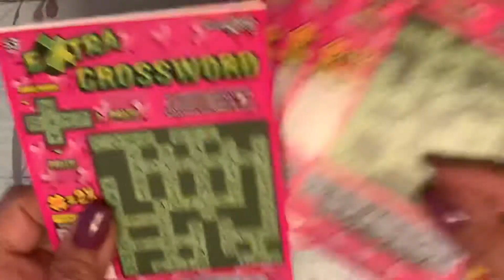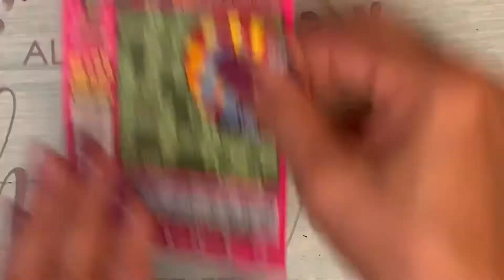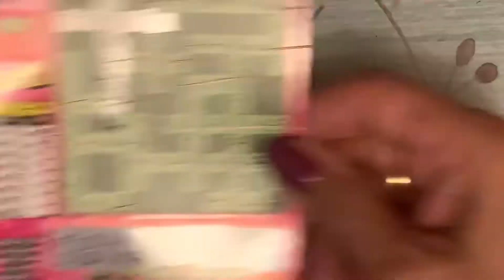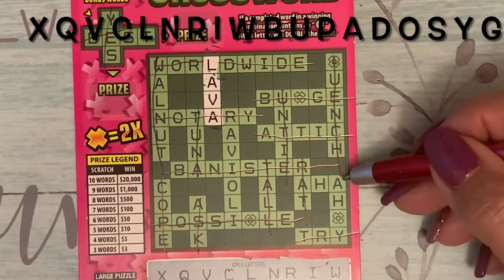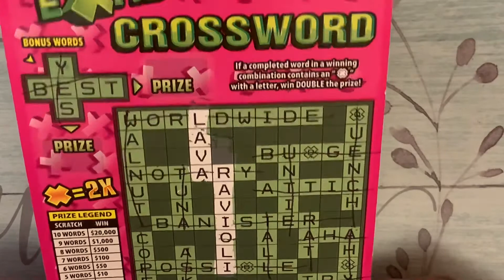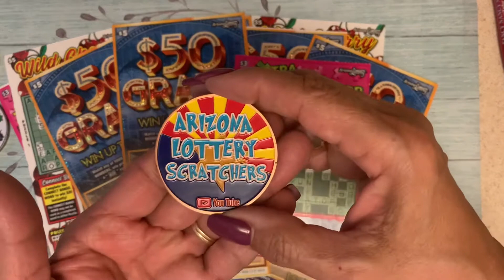THANK YOU AGAIN LV USO LAST SESSION/ EXTRA CROSSWORD